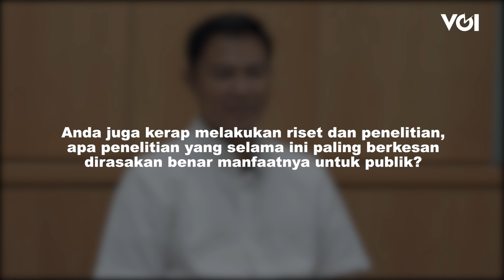Tommy Dharmawan Beruntung Punya Ibu yang Tegas Bagai Singa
Semua ibu ingin anaknya sukses dalam studi dan juga karier. dr. Tommy Dharmawan, Sp.BTKV, PhD amat beruntung punya ibu yang tegas dalam mendidik dan mengarahkannya. Dalam istilah Tommy, ibunya seperti singa atau tiger mom, saking tegasnya. Namun karena ketegasan itu yang jadi pangkal kesuksesan dalam berkarier sebagai seorang dokter Ahli Bedah Jantung dan Pembuluh Darah yang kini dipercaya sebagai Ketua Umum JDN (Junior Doctors Network) Indonesia, sebuah organisasi dokter berusia di bawah 40 tahun.